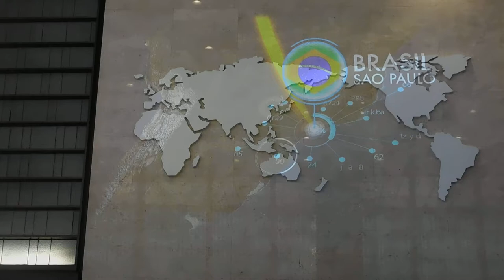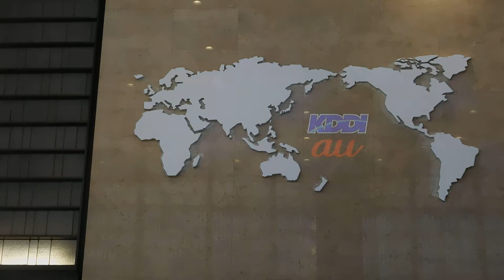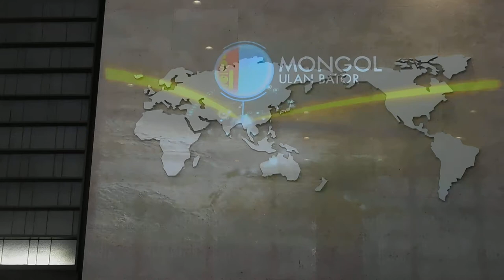ＫＤＤＩ大手町ビル20190116プロジェクションマッピングDSCN4349